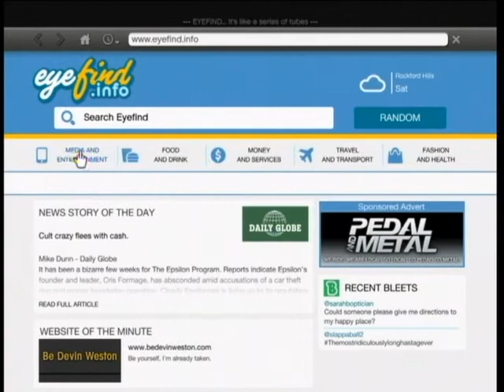GTA5 FLEECA BANKの金庫室と受付カウンター内に潜入すると・・・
店内奥の金庫室は存在した――（XBOX360版） ※ミッション攻略動画ではありません。